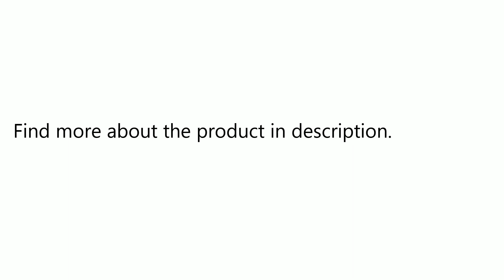BULLCAPTAIN Men Genuine Leather Shoulder Bag